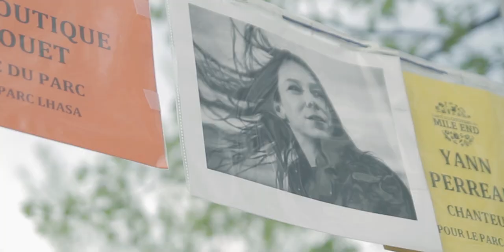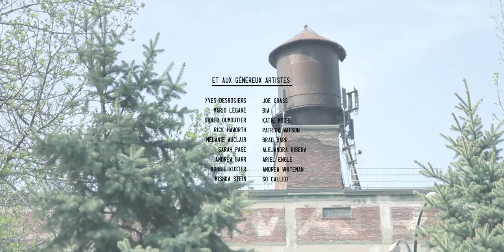Lhasa de Sela - Inauguration du parc Lhasa-De Sela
Inauguration du parc Lhasa-De Sela dans le Mile End à Montréal, le 15 mai 2014.
Images et montage : Quentin Sixdeniers
ville.montreal.qc.ca/plateau/pianos

Opening ot the new Lhasa-De Sela park in Montreal's Mile End, on May 15th, 2014
Video : Quentin Sixdeniers
ville.montreal.qc.ca/plateau/pianos